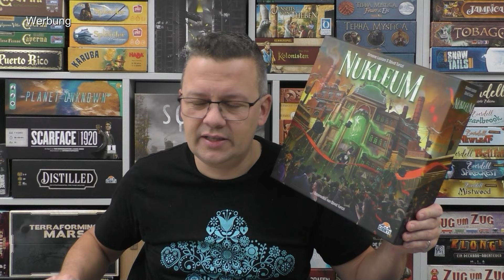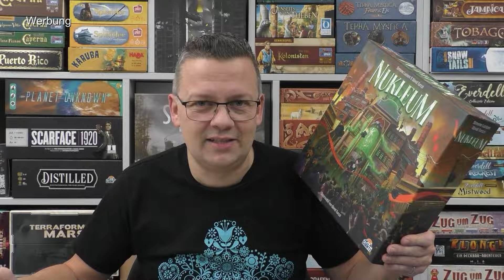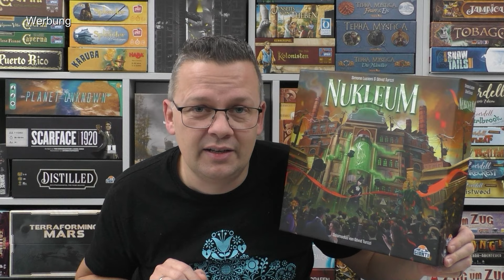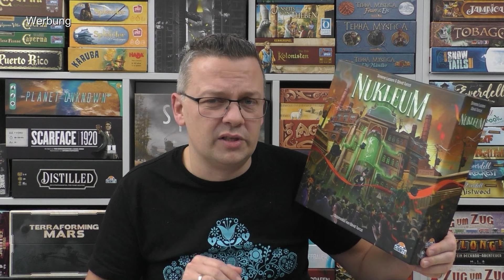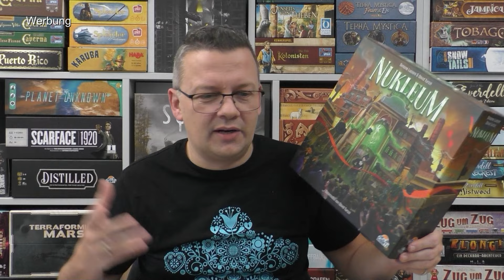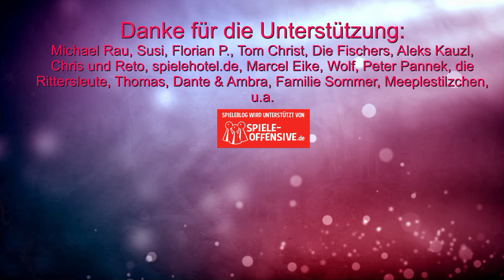Nukleum (Board & Dice / Giant Roc) - Eines der Top Expertenspiel im Jahr 2023?! - Abläufe & Fazit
Offizielle Infos:
Als Elsa von Frühlingsfeld kürzlich isoliertes Uran nutzte, um ein Glas Wasser zu erhitzen und durch einen Prozess, den sie „Atomisierung“ nannte, mit dem daraus entstehenden Dampf einen Motor antrieb, leitete das eine neue Ära der Energieerzeugung ein. Ihr Apparat, das Nukleum, machte Sachsen zum Zentrum der europäischen Wissenschaft und Technik. Heute, eine Generation später, strömen Erfinder, Ingenieure und Industrielle an den sächsischen Hof, in der Hoffnung, diese neue industrielle Revolution anzuführen. Führt die industrielle Revolution an. Verbindet Städte, um sie mit Nuklea und Uran aus euren Minen mit Strom zu versorgen. Erfüllt Aufträge und entwickelt neue Technologien eures einzigartigen Experiments, um die Meilensteine des Königs zu erreichen und das größte industrielle Imperium aufzubauen!

Nukleum ist ein Expertenspiel, in dem ihr Netzwerke baut und durch das Legen von Plättchen ständig eure Strategie anpasst. In jedem Zug spielt ihr euer Aktionsplättchen entweder auf euer Bureautableau oder auf den Spielplan oder ihr entscheidet euch dazu, euch aufzuladen.

Nukleum, ein Spiel für 1 bis 4 Spieler im Alter von 14 bis 100 Jahren.
00:00 Infos und Abläufe
30:16 Fazit

10% Dicount auf den Kauf mit "spieleblog" als Support ID

▬ Social Media ▬▬▬▬▬▬▬▬▬▬▬▬▬▬▬